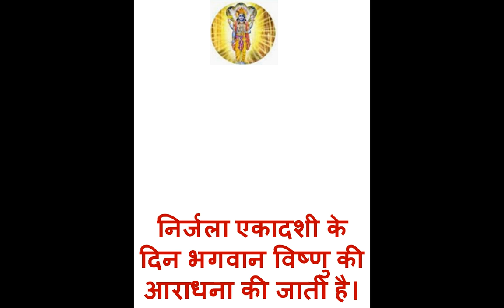NIRJALA EKADASHI 2022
//what is nirjala ekadasji?